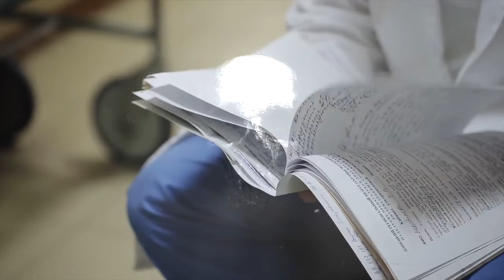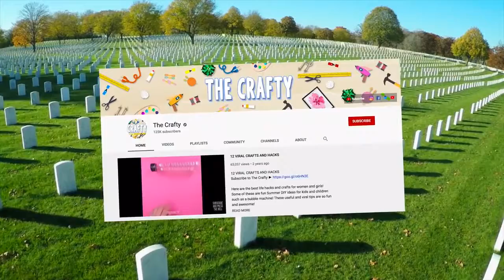10 People Who Woke Up At Their Own Funeral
Top 10 People Who Woke Up At Their Own Funeral

Description:
Charlie from Top 10s counts down the Top10 People Who Woke Up At Their Own Funeral! Here are some people who woke up at their own funerals! From amazing people who came back to life to a man who faked his own funeral just to see who would show up!